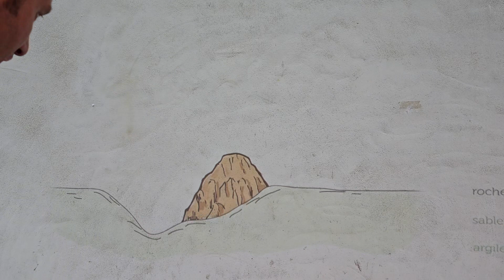crank motion movie of how Rocher Saint-Michel d'Aiguilhe dyke was formed